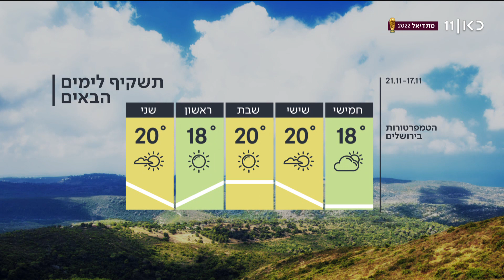חדשות הלילה 16.11.22 | קשיים בדרך לממשלה